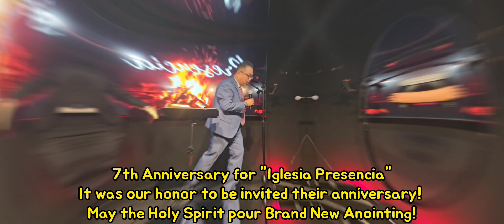7th Anniversary for "Iglesia Presencia". May the Holy Spirit pour New Anointing to everyone!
The Holy Spirit gave me to share with you all at Iglesia Presencia

58 So, my dear brothers and sisters, be strong and immovable. Always work enthusiastically for the Lord, for you know that nothing you do for the Lord is ever useless.(1Corinthians 15:58)